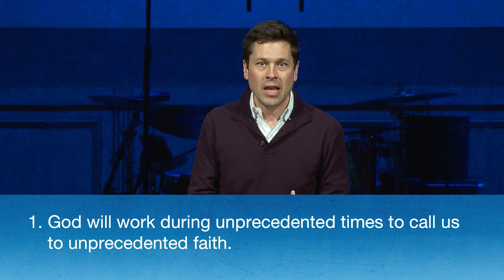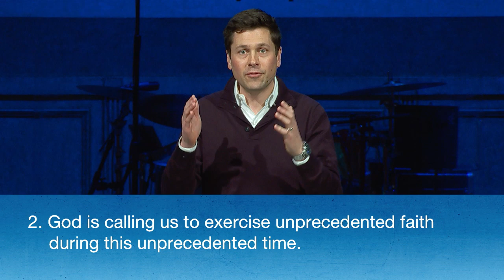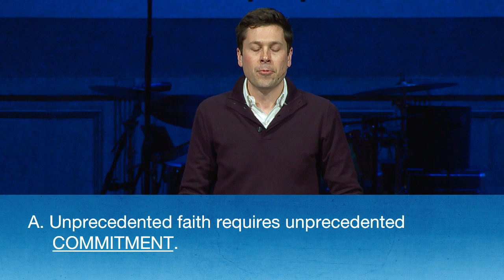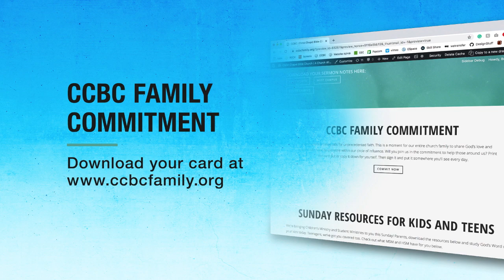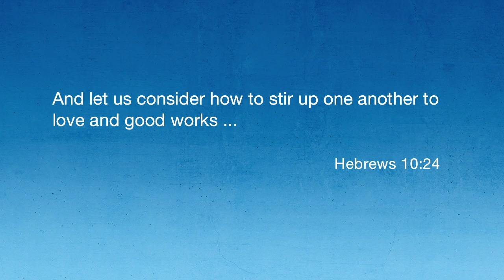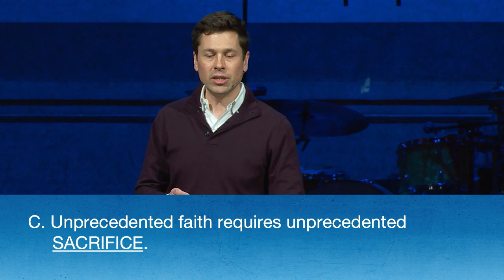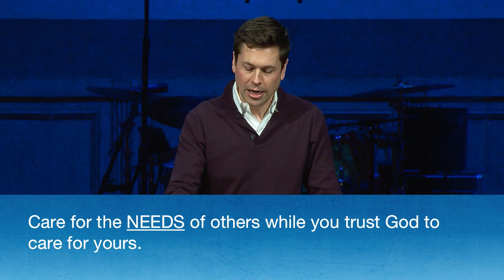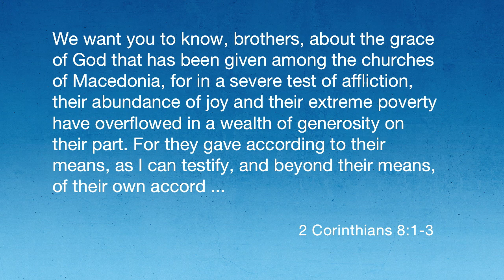Unprecedented Times, Unprecedented Faith I Unprecedented Times, Unprecedented Faith I 03-22-2020